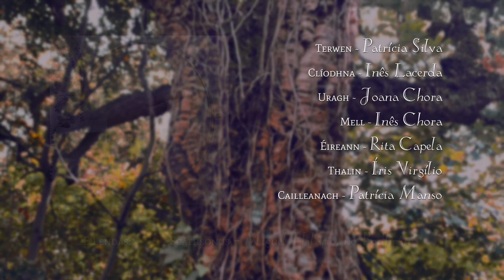Scarborough Fair - As Musas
Scarborough Fair
Traditional English Ballad
Arranged by Inês Chora

We set foot on the path and set off on an adventure through the most beautiful landscapes.
How far to go to find a lost love?
As Musas sing the traditional english ballad Scarborough Fair, arranged by Inês Chora.

Storyboarding: Joana Chora
Videography: As Musas and friends
Audio: Patrícia Manso
Video: Sérgio Correia

(thyme and rosemary)
Without no seam or needle work,

(tell him all that he may grow there:)
Parsley, sage, rosemary and thyme,
(then together we will be)
Between the salt water and the sea strand,
(tell him to wait and)

Now he's asked me questions three,
(answer me)
(I’ll wait)
I hope he'll answer as many for me,
(tell him)